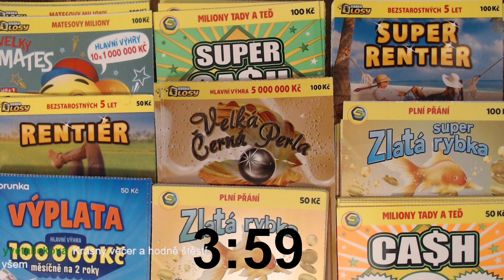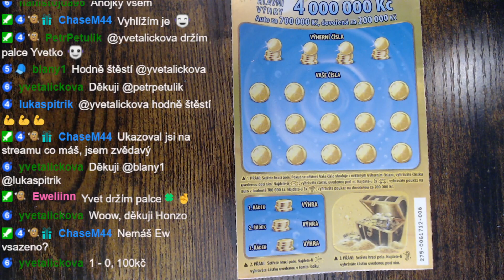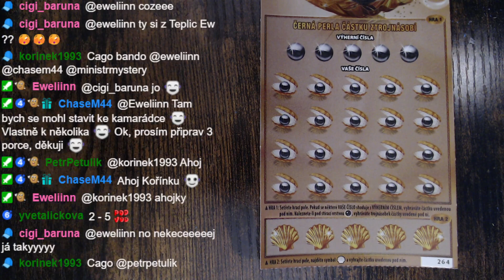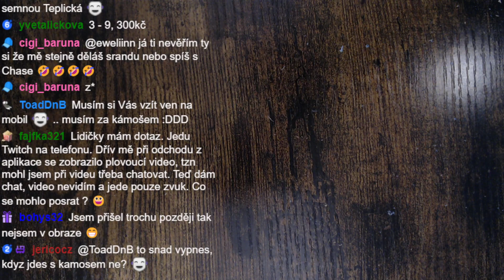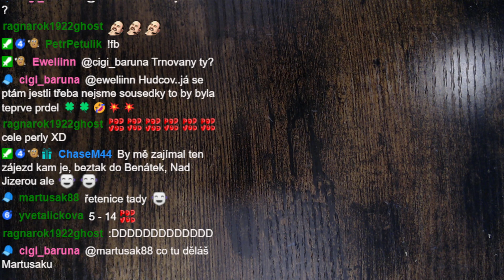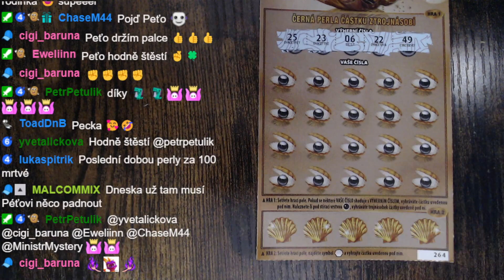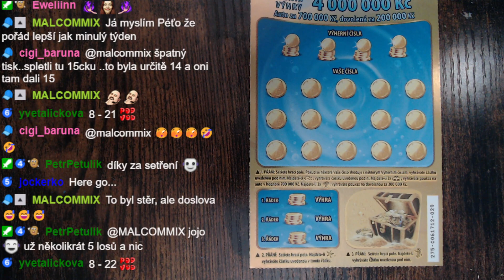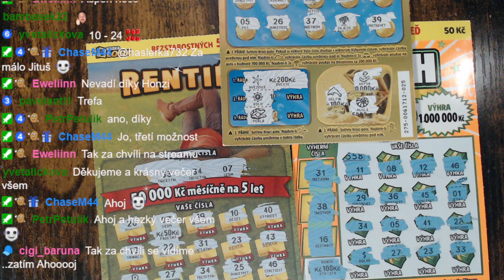LOSOSOVAČKA 8.10.2023 • STÍRACÍ LOSY • MMB BODY • SAZKA • TIPSPORT • KORUNKA